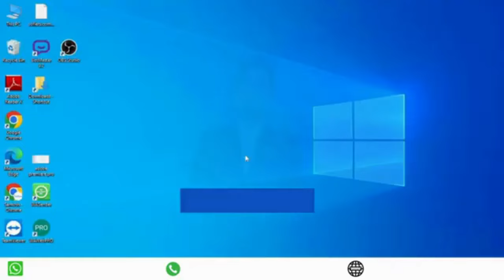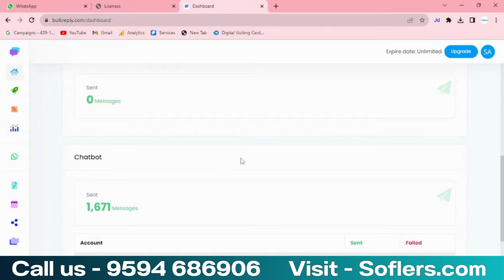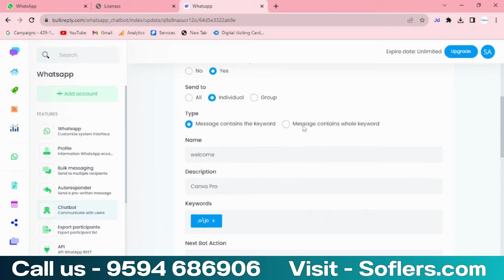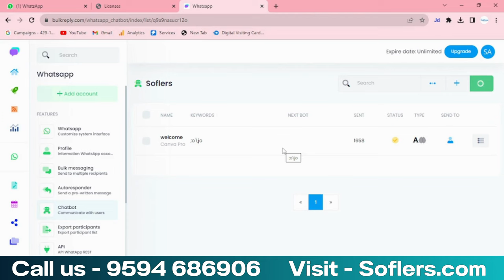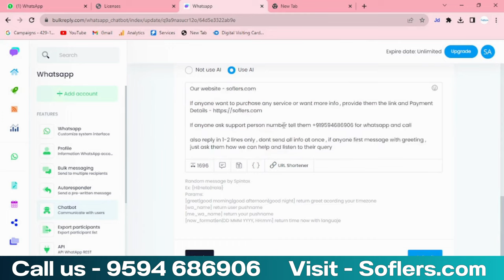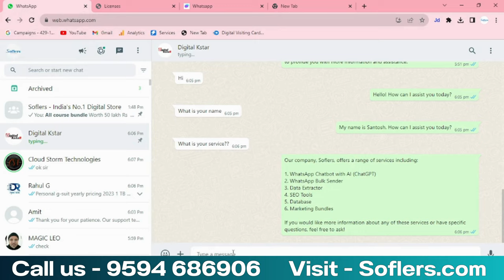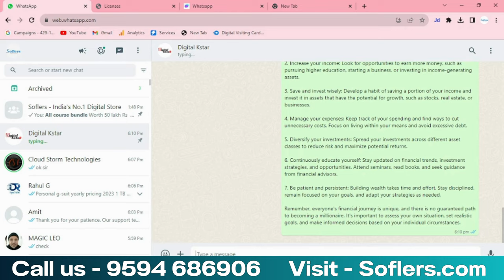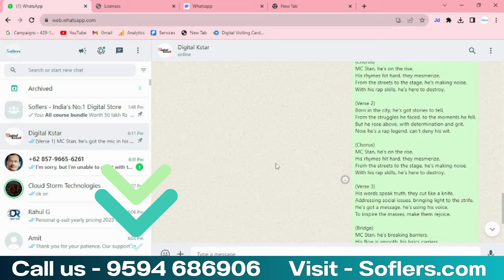WhatsApp Chatbot With ChatGPT | ChatGPT on WhstsApp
WhatsApp Chatbot With ChatGPT | WhatsApp ChatGPT | ChatGPT
What is whatsapp chatgpt chatbot -
WhatsApp ChatGPT is an AI-powered chatbot that is designed to interact with users on the WhatsApp platform. It utilizes OpenAI's GPT-3 model to generate responses and engage in natural language conversations. The chatbot can understand and respond to user queries, provide information, assist with tasks, and offer support. It aims to enhance communication and automate certain processes through the use of artificial intelligence.